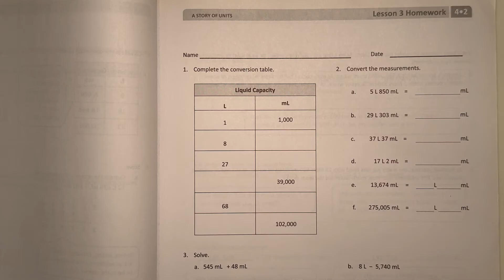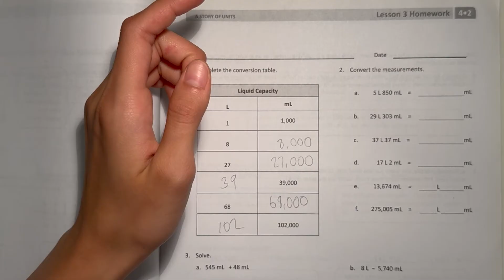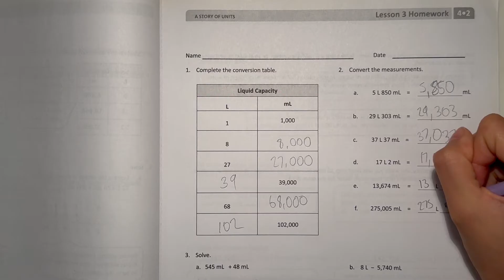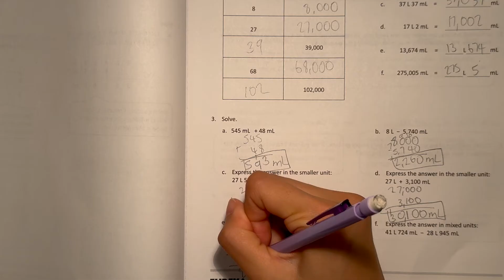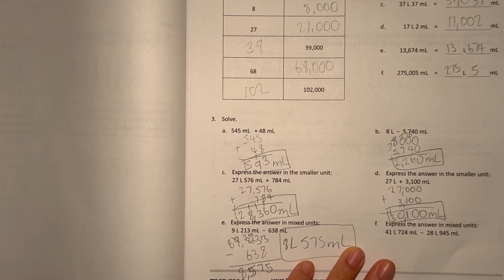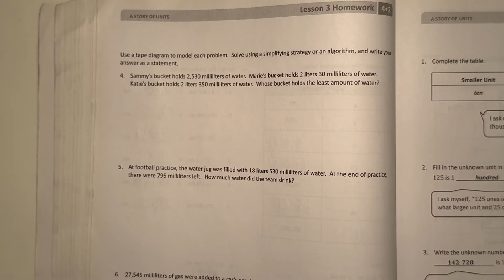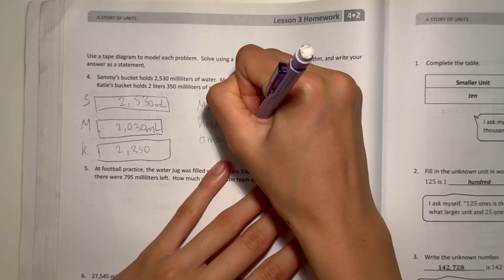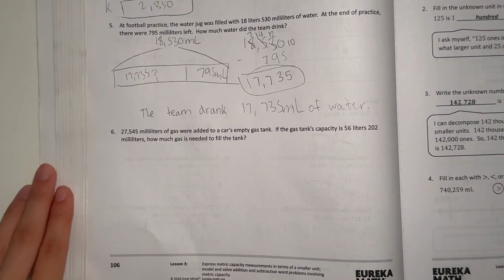Eureka Math Grade 4 Module 2 Lesson 3 Homework (Succeed) | Math With Aubrey